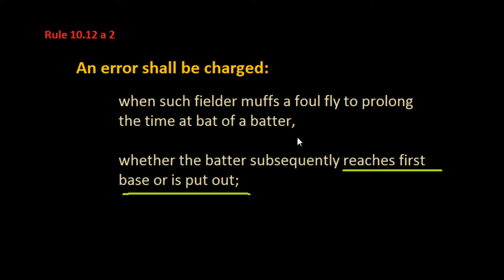Keeping a Perfect Game Intact, Even With an Error on Your Team